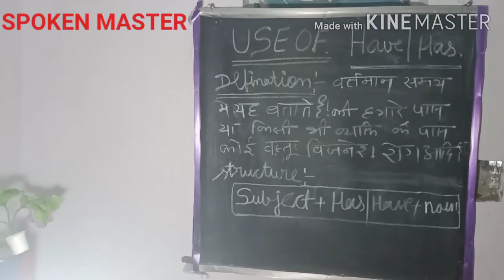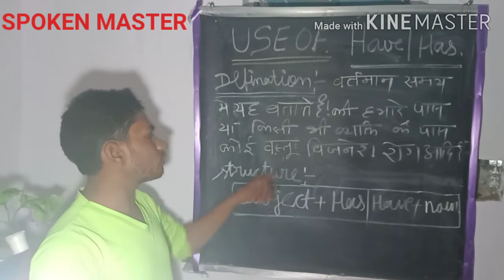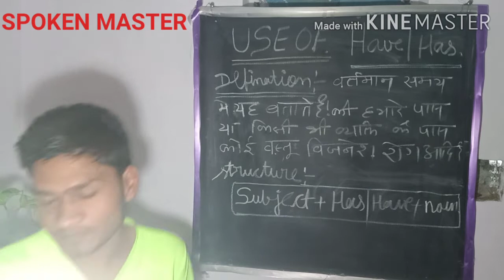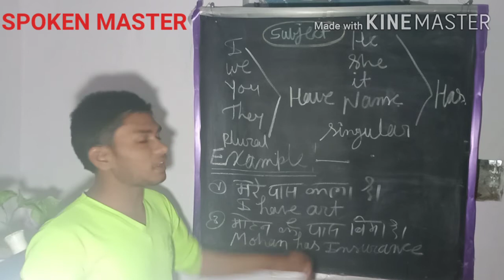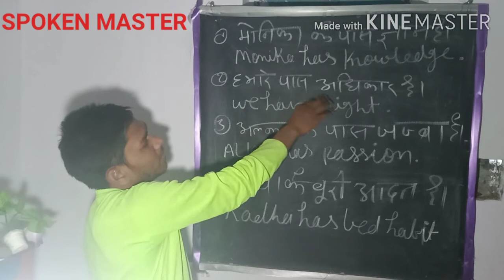Use of has/have ,Has/Have का उपयोग ,How to use has/Have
Use of Has/has का use